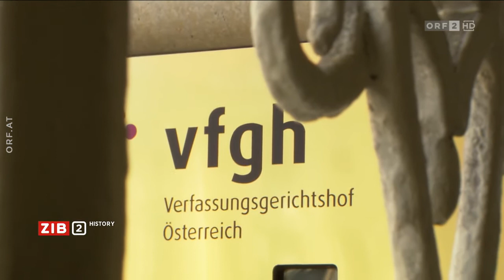Die Schönheit und Eleganz der Verfassung - 100 Jahre Bundesverfassung - ZIB 2 History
Die österreichische Bundesverfassung wird auf den ersten Blick
wahrscheinlich nicht mit Schönheit assoziiert. Wenige Tage
nach Bekanntwerden des Ibiza-Videos spricht Bundespräsident
Alexander van der Bellen dennoch von der Schönheit der
Verfassung.

Alle Rechte liegen beim ORF.

Solange in der TVTHEK die Beiträge nicht länger als 7 Tage bereitgestellt werden, werde ich sie hier hochladen.
Alle Erlöse durch Youtube gehen an die ORF Spendenaktion Nachbar in Not.